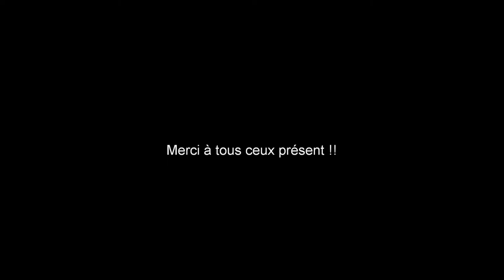Soirée Chateau II DFP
Voila une petite vidéo de la soirée Chateau II DFP du 3 Septembre 2011 qui s'est déroulé a coté de Saint-Etienne. Si la prochaine fois vous voulez en faire partie, ajoutez nous sur facebook :)